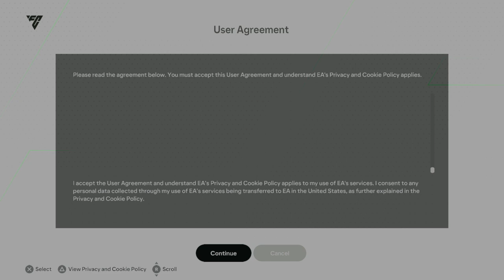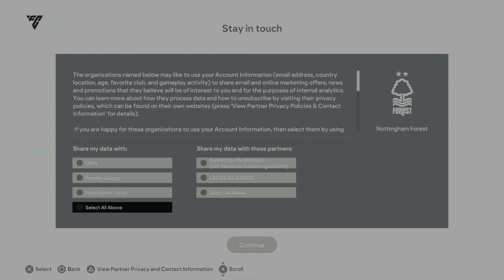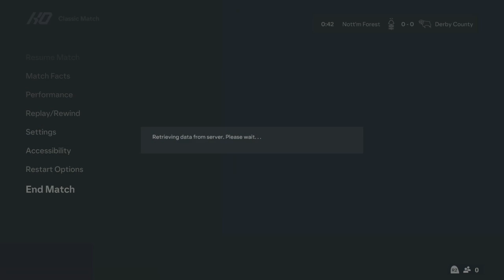EA SPORTS FC 24 - Preview - PS4 - Gameplay